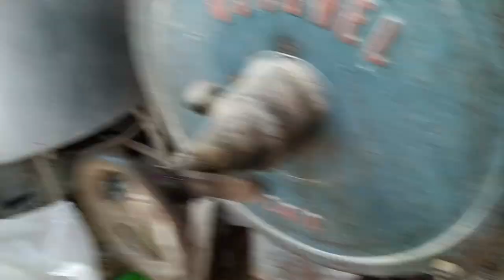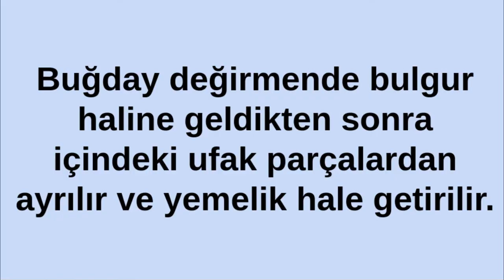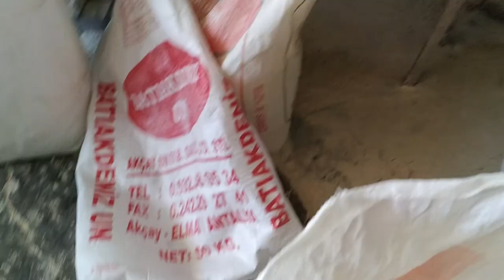Taş Değirmende Un Nasıl Yapılır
Taş Değirmende Un Nasıl Yapılır ? Tüm aşamalardan tek tek bahsettim.